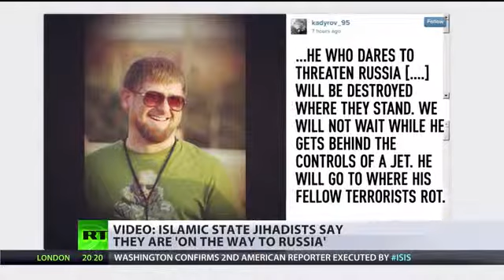Chechen leader on ISIS threat to Russia They will be destroyed where they stand